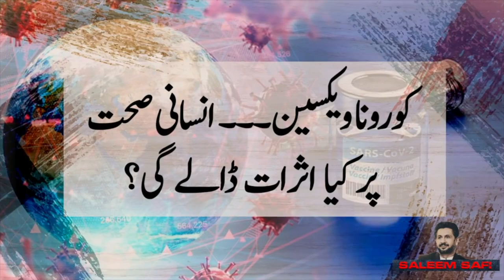Corona vaccine ...What will be the impact on human health?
کورونا ویکسین۔۔۔ انسانی صحت پر کیا اثرات ڈالے گا؟